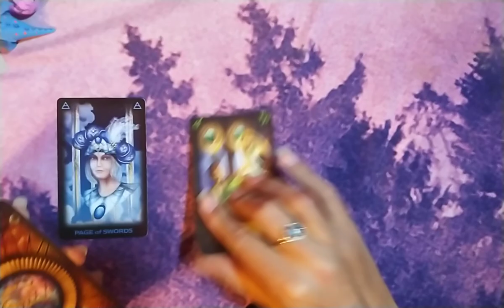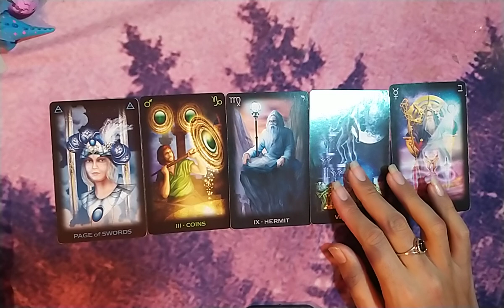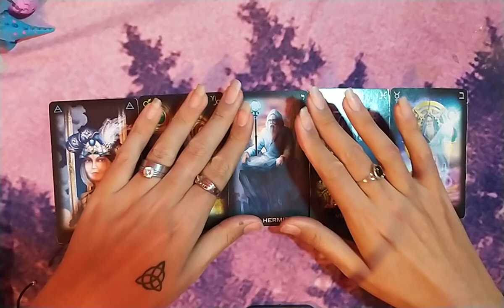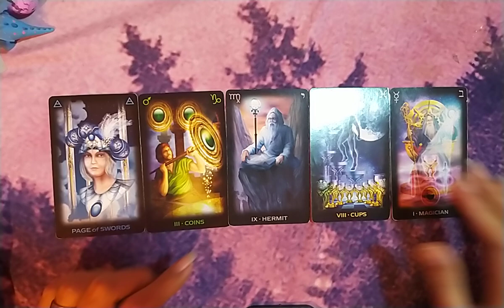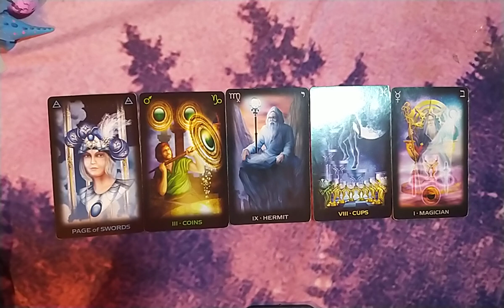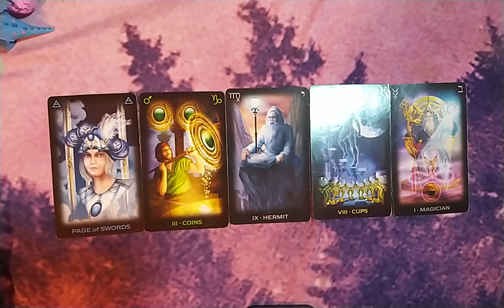ARIES "HAY QUE DARLE SENTIDO A TUS METAS E IDEAS" - 1 AL 15 DE NOVIEMBRE DEL 2020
🕯️RITUALES
🕯️LIBERACIONES ESPIRITUALES

➡️COMO CONTACTARME⬅️

🕯️TAROT DE HOROSCOPOS: